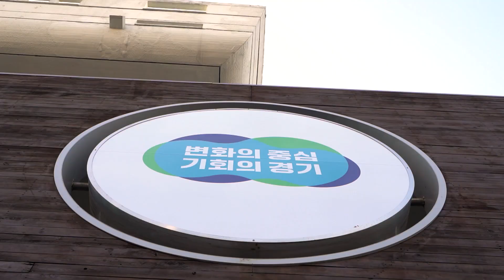옛 경기도청사에서 있었던 일 Ep.01ㅣ기회의 영수증 음악회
"지역상권 살릴 기회 주고,
영수증으로 음악회 입장하세요"

22년 11월 19일,
주변 상권 활성화를 위해 옛 도청사에서
'기회의 영수증 음악회'를 개최한 날입니다.

침체된 팔달구 상권 소상공인
상생 프로젝트의 일환으로 개최된
음악회 현장, 영상으로 함께 만나보실까요?